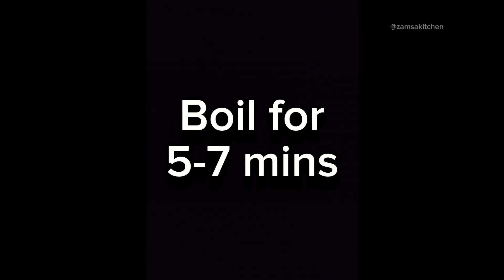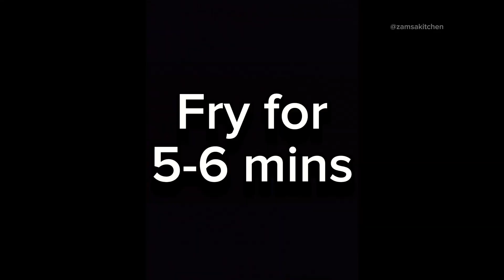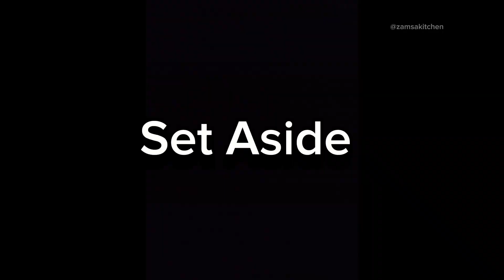Chicken Cheese Pasta Recipe by Zamsa Kitchen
Chicken Cheese Pasta | Zamsa Kitchen | Chicken Pasta
Hey Guys! If you are new to this channel, Hi! It's "ZAMSA KITCHEN".
Try this new recipe and give feedback.